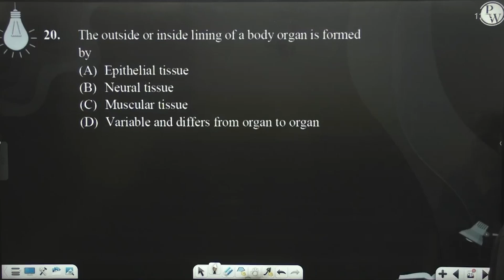The outside or inside lining of a body organ is formed by....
The outside or inside lining of a body organ is formed by 📲PW App